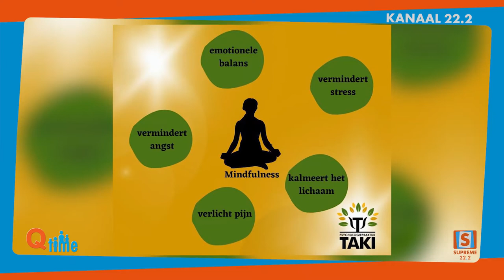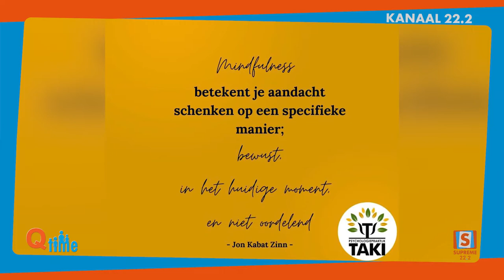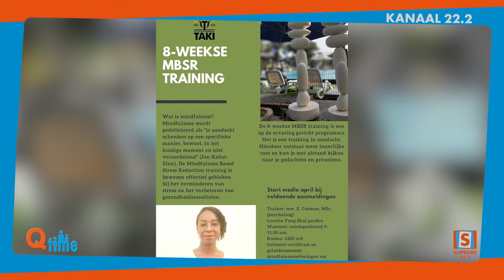Q-Time met Elaine Cooman